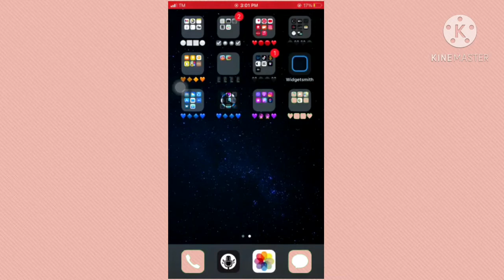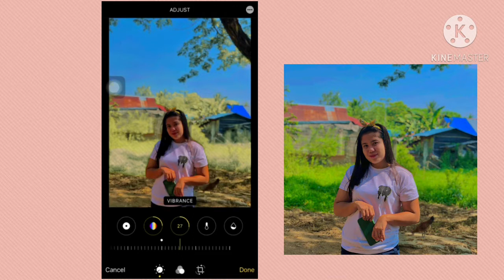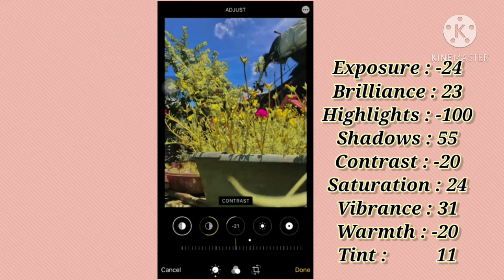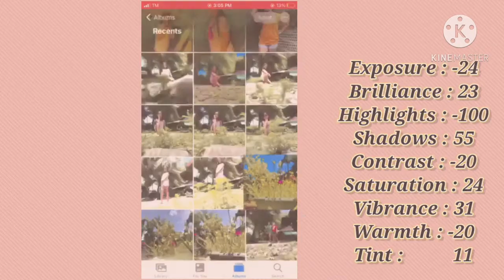How I edit my photos | No apps needed | Ruby Jimenez